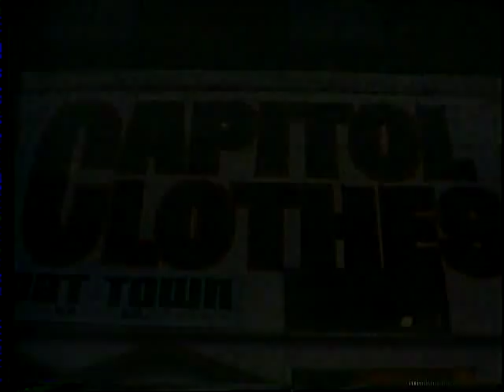Capitol's Pants & Plus Clothing 1977 TV commercial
A 1977 television ad for a Cleveland clothing store that ran during "Soul Train".